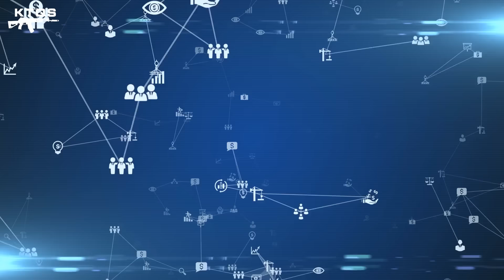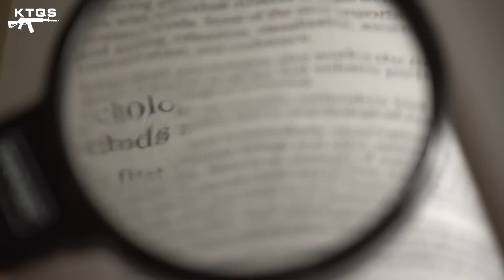Tại Sao Pháp Lại THẢM BẠI Trong Thế Chiến Thứ 2?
Chứng kiến những lần người Pháp thất bại trong Chiến tranh Pháp - Phổ và thảm nhất là trận thua bạc nhược ngay trên sân nhà của họ trước Đức Quốc Xã vào năm 1940. Thế nhưng liệu bạn đã biết: Đâu là lý do mà một cường quốc quân sự vào thời điểm đó như Pháp lại thất thủ một cách dễ dàng như vậy?